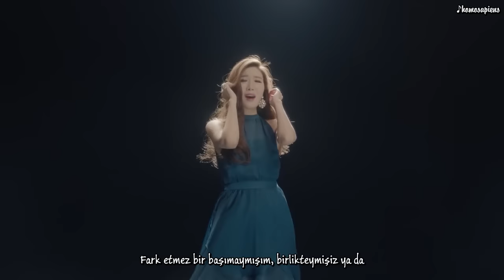Davichi- Beside Me MV (Türkçe Altyazılı)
Zamanlama: rvzgrl